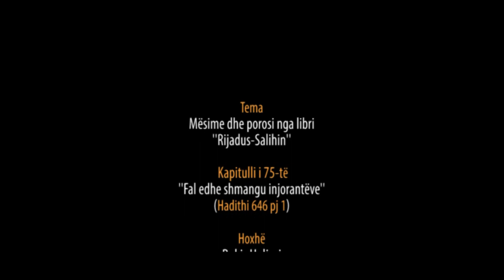869. Pas Namazit të Sabahut - Fal edhe shmangu injorantëve - Hadithi 646 pj 1